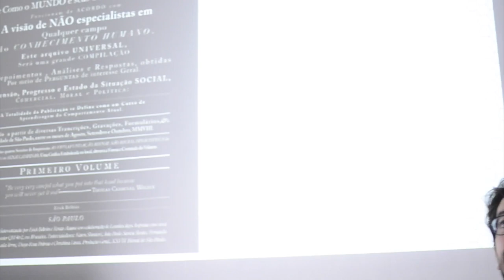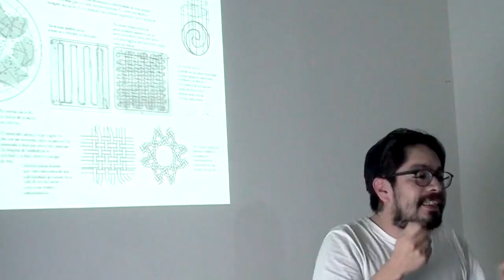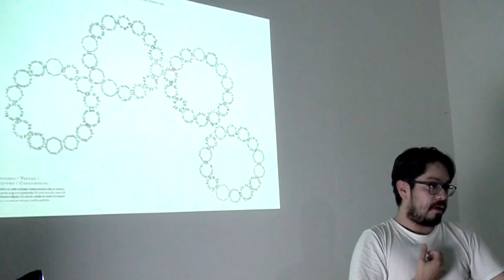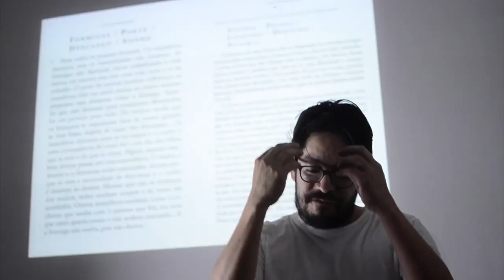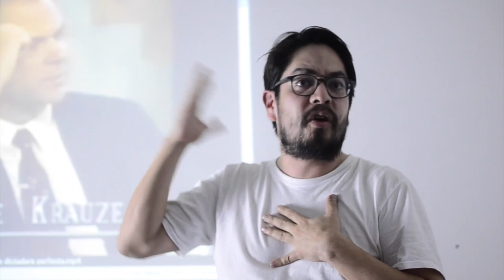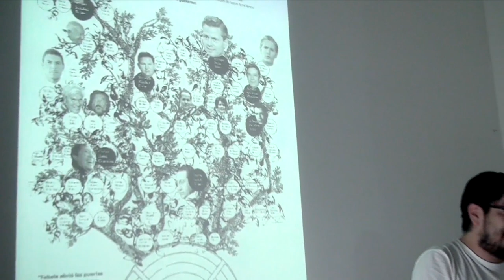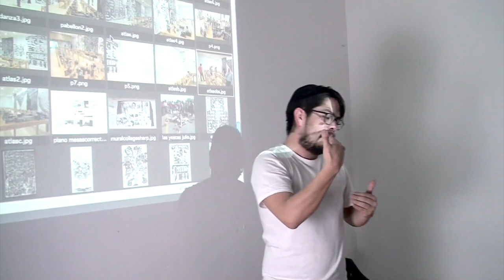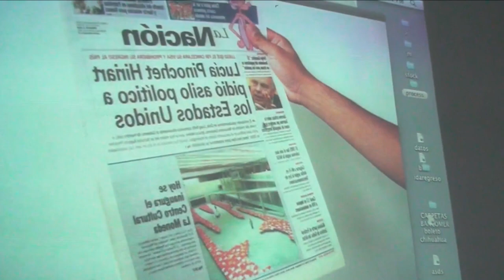Conferencia de Erick Beltrán en Centro ADM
Erick Beltrán (México D.F.,1974) es un artista mexicano que se enfoca en los mecanismos que definen, valúan, ordenan, clasifican, seleccionan, reproducen y distribuyen imágenes para crear discursos en lo político, económico y cultural en la sociedad contemporánea. La manera en que la figura de la edición define nuestro mundo y las relaciones de fuerzas entre grupos de personas.

Estudió en la Escuela Nacional de Artes Plásticas, UNAM. México.